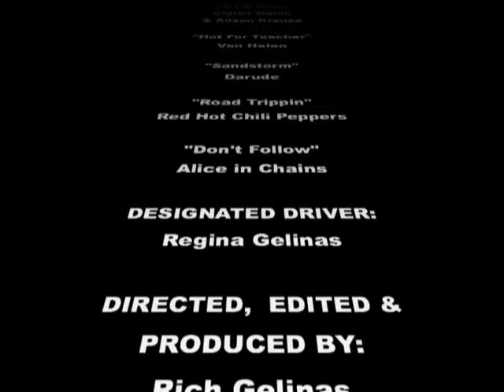2008 Cobra Cover Bridge Tour Part 2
This is Part 2 of the 4th Annual Covered Bridge Tour NJ / PA We meet at Sky Manor Airport in Pittstown, NJ for Breakfast then we hit the runway there for a little fun. From there we did the Covered Bridge Tour and Van Sant Airport in Erwinna, PA All ended at Peddler's Village in PA for the British car show and lunch.